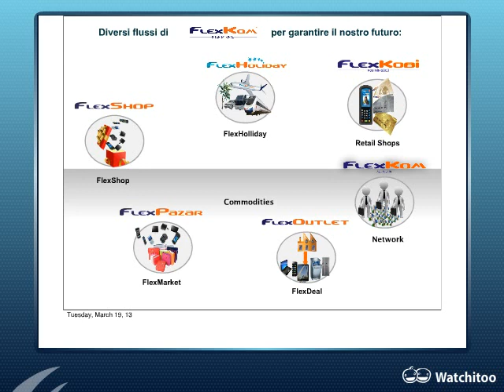Webinar Informativo del 19 Marzo SD clip9